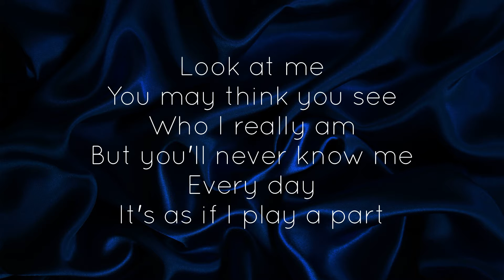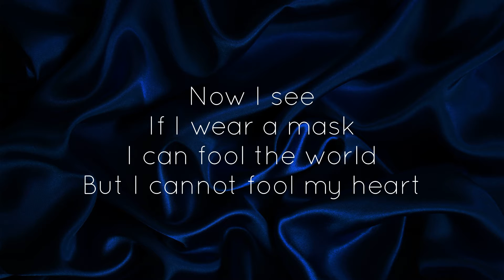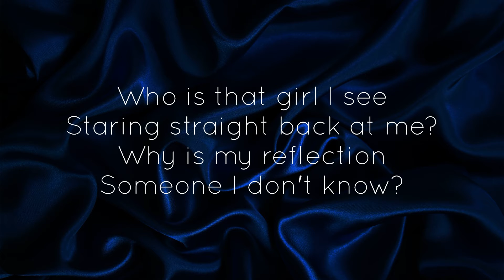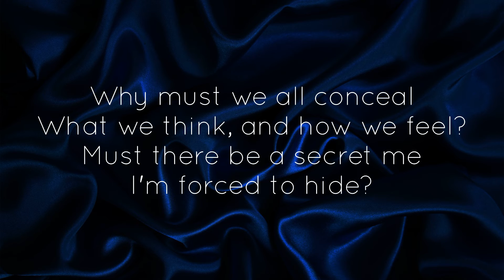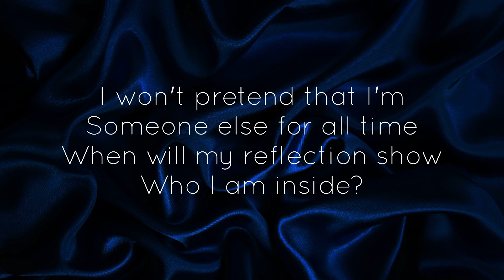Christina Aguilera - Reflection (2020) (from MULAN) [Lyrics]